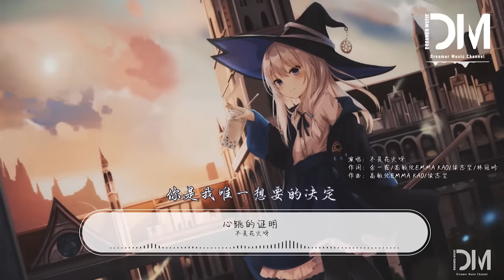心跳的證明 - 不是花火呀『你是我唯一想要的決定，每一次 再一次 你慢慢的靠近』【動態歌詞】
❖歌詞在下面❖

心跳的證明 - 不是花火呀

作詞 : 余一霞/高敏倫eMMa Kao/侯誌堅/林冠吟
作曲 : 高敏倫eMMa Kao/侯誌堅

（intro）
我和你的距離
一眼無法看清
所有復雜情緒
莫名都因為你
我以為的差距
不過是背對而已
平行線交會的瞬間
是你才有的奇跡
每一次 再一次 你慢慢的靠近
告訴我 都是心跳的證明
那些回憶 很清晰
誰都不能否定
在我心中寫滿你的名
（instrument solo）
我以為的差距
不過是背對而已
兩個世界的交界
轉過身就跨越
I miss you I miss you 你慢慢的靠近
我承認 這是心跳的證明
這次換我 走向你
這不是惡作劇
你是我最難解的一道題
I miss You
你是我唯一想要的決定
告訴我 這是命中的註定
我在這裏 等著你
這不是惡作劇
（outro）